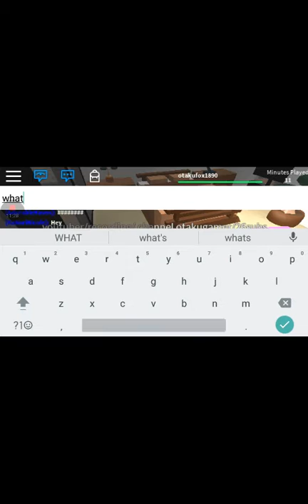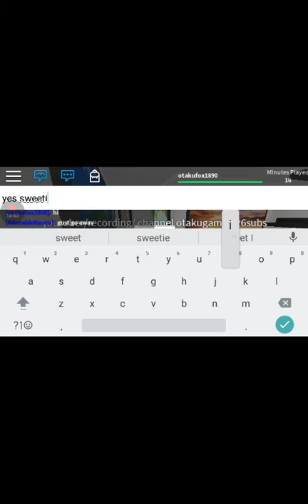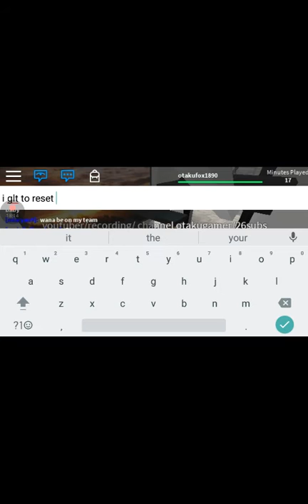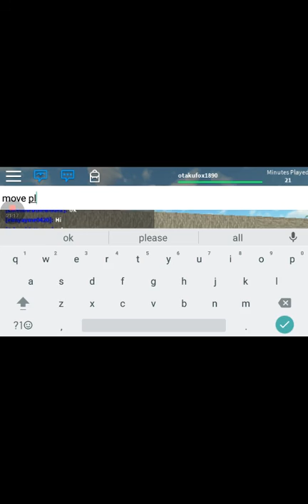August 18, 2016